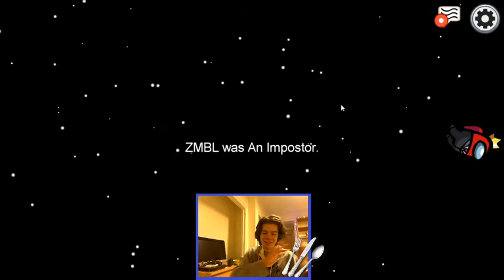THE READ HEARD AROUND THE WORLD: Among Us Funnies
Crewmate makes a last crucial and quick decision that changes the fate of fall guys forever 0.o